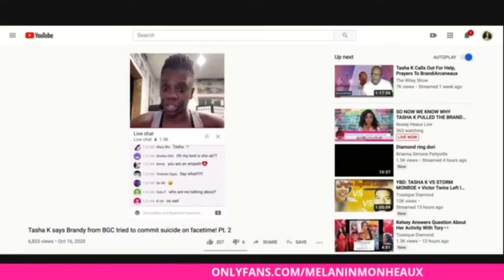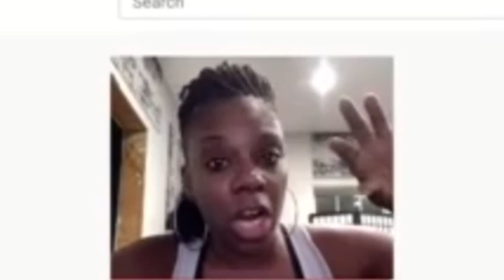TASHA K || SUICIDAL